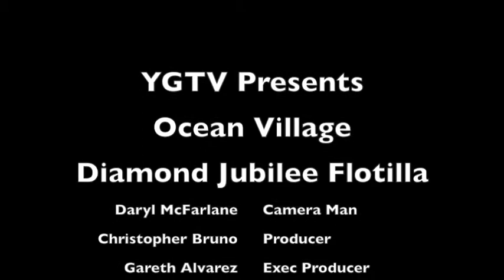YGTV Ocean Village Flotilla - Governor Arriving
YGTV Ocean Village Flotilla - Governor Arrived at Ocean Village to address the Captain's Briefing before the Flotilla takes place. Here is a short video clip of Sir Adrian Johns arriving.